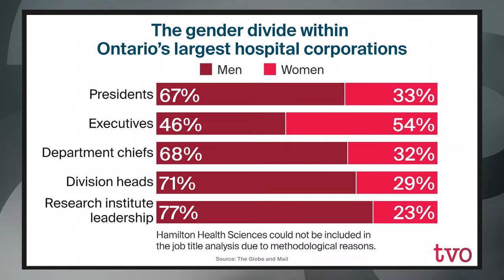Medicine's Gender Power and Wage Gap | The Agenda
More than 40% of doctors in Ontario are female. But according to new research, they don’t occupy that same portion of leadership roles, nor is there pay equity between male and female physicians. At the physician level, female surgeons earn 24 per cent less in hourly wages than their male counterparts.

Joining us from Massachusetts on Skype is Sarah Kaplan director of the Institute for Gender and the Economy and professor of strategic management at the Rotman School of Management at U of T; in Toronto at Sunnybrook Hospital, Dr. Fahima Dossa general surgery resident at U of T; also in Toronto, Robyn Doolittle investigative reporter with The Globe and Mail.

This episode of The Agenda was hosted by Steve Paikin and was produced by Maria Sarrouh

00:00 Intro
00:45 Why Robyn was interested in this topic
02:39 Discussing gender divide statistics
05:14 Dr. Dossa explains why female physicians make less
06:45 Are physician referrals biased towards men?
07:55 Is the OMA addressing the issue?
09:10 Sarah discusses health inequitie
12:22 Robyn shares stories from female physicians
14:48 Do nurses and doctors still face gender stereotypes?
15:51 Importance of tracking gender ratios
17:00 Creating a more inclusive culture
18:24 Dr. Dossa shares her experience
20:13 Do women make less because they work less?
24:02 Why we need female and BIPOC physicians
27:36 Dr. Dossa explains how diversity can lead to better healthcare